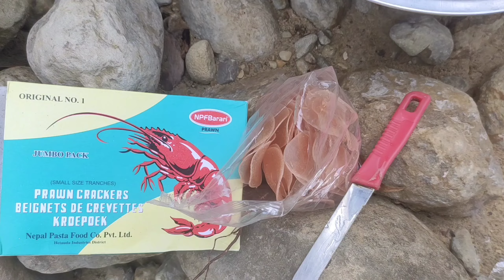Bakchodi picnic Vlogs with Chutiya Squad ||Memories|| 2021 || keuli || CIRCUITSATISH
Chutiya vlogs on picnic with friends